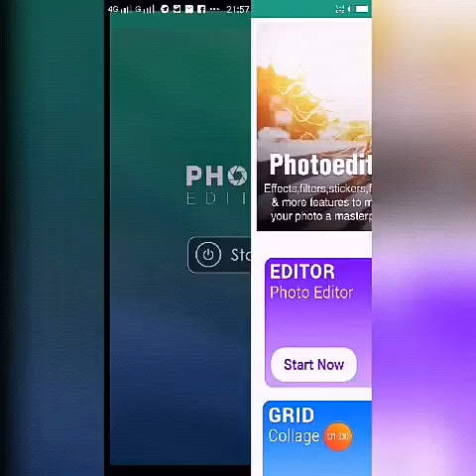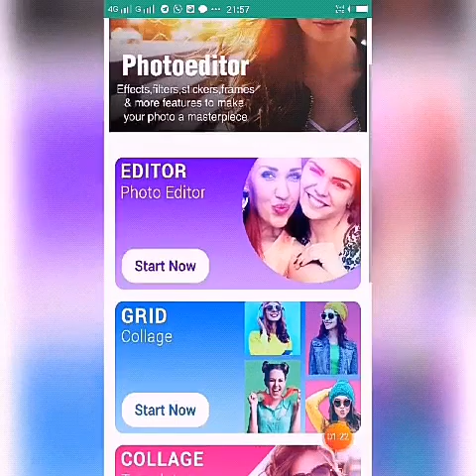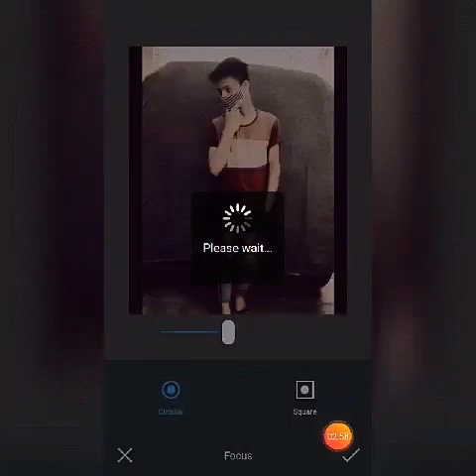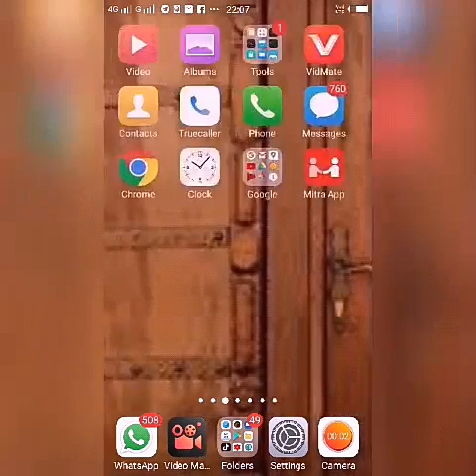Photoediting Photo Editing Karna sikhe aasani se फोटो एडिट करना सिखे कुछ हि मिनट मेंediting edit#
Photo editing #
Aaj aapko hum batayenge Photo editing ke baare main jo ki bahut hi aasan hain..